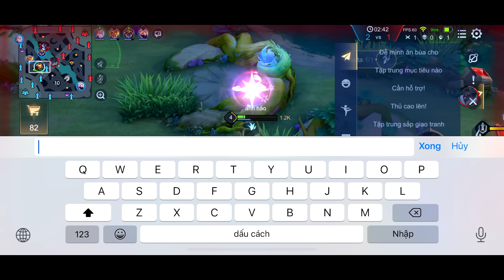Liên Quân _ Toro Hóa Sát Thủ Khi Cầm Bổ Trợ Bộc Phá Càn Quét Team Bạn